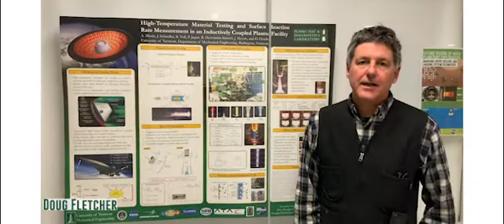Mechanical Engineering Faculty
Meet some of the University of Vermont's Mechanical Engineering Faculty!